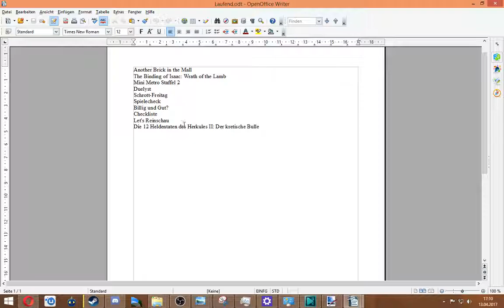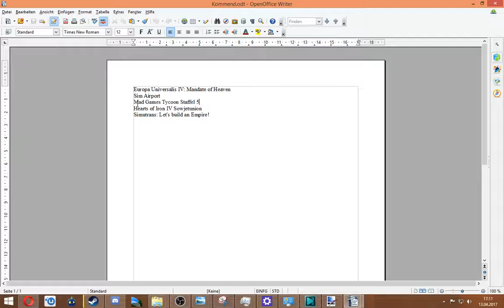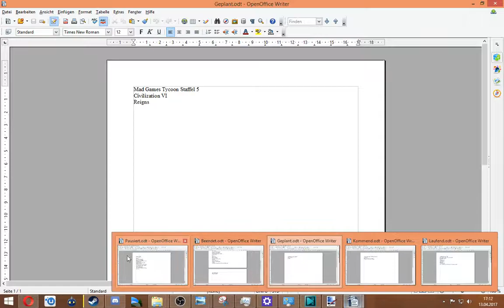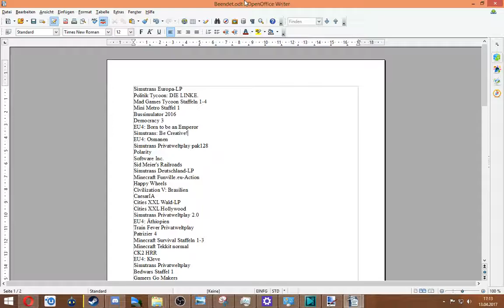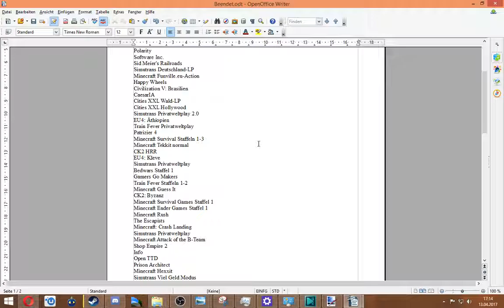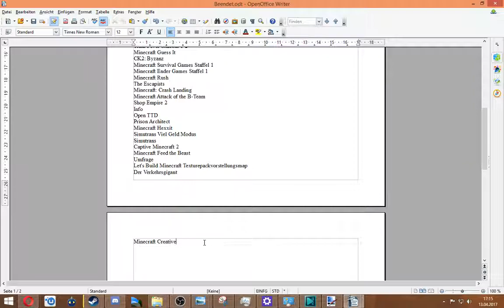ALLE PROJEKTE Beendet/Laufend/Geplant/Kommend/Pausiert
Ich habe Let's Joke vergessen!
Mund fusselig reden...